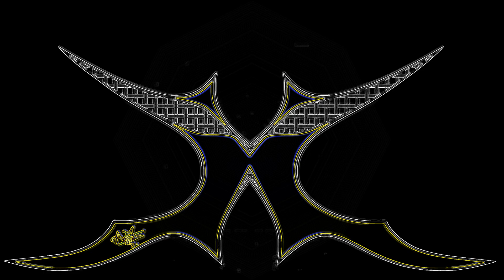SURF HD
MARQUE.   A.J